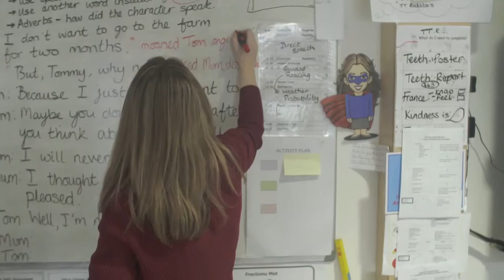Ystod oedran 0 hyd at 25